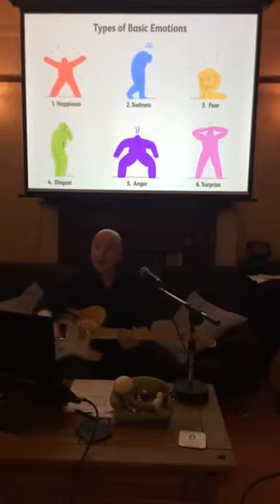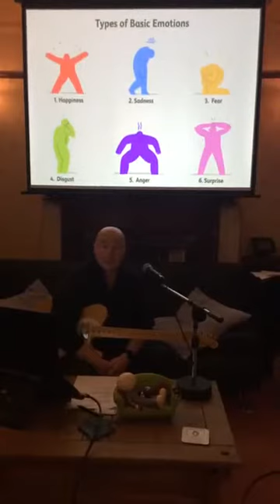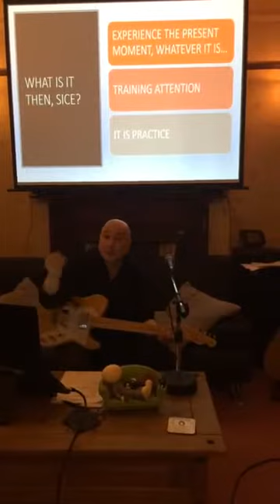Sice Boo Radleys - Streamed Lockdown Gig 29.03.2020 Live Acoustic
Acoustic solo gig which was streamed live. Brilliant versions of some classics as well as a few nice surprises.